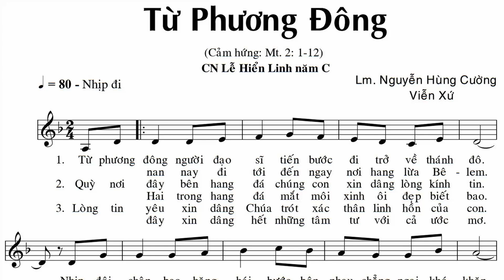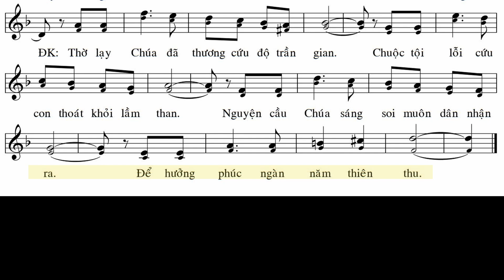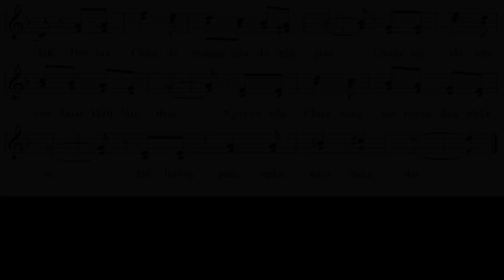Từ Phương Đông - Lm. Nguyễn Hùng Cường, Viễn Xứ (Tâp hát - bè chính)